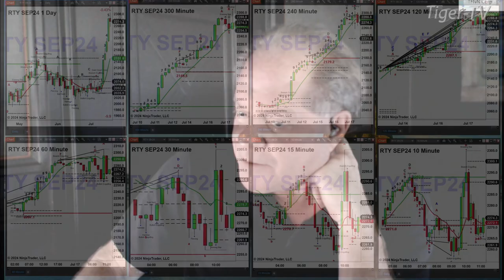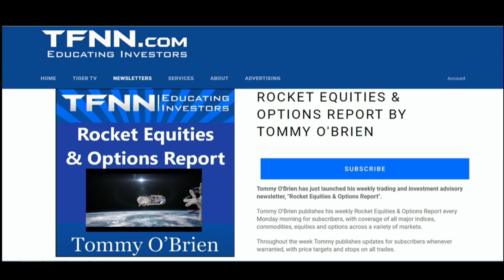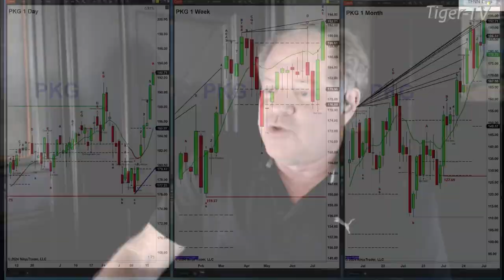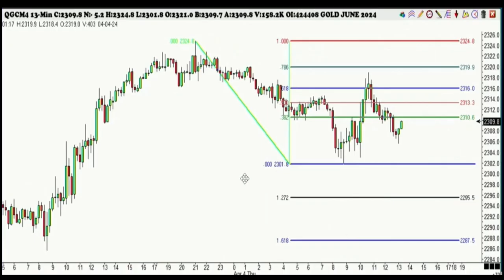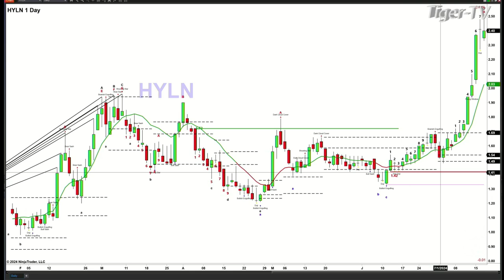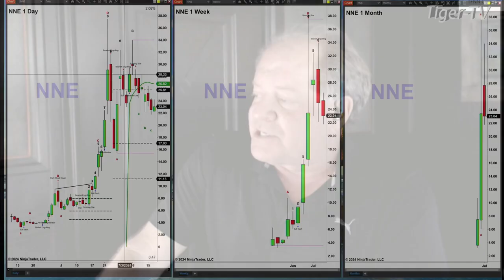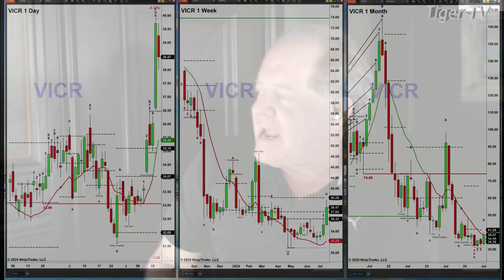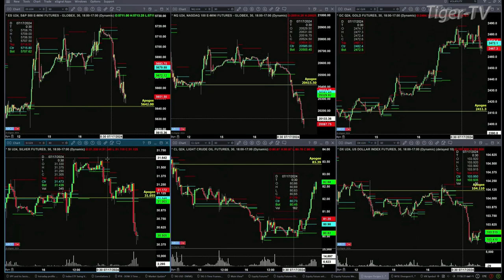July 17th, The Trader's Edge with Steve Rhodes on TFNN - 2024